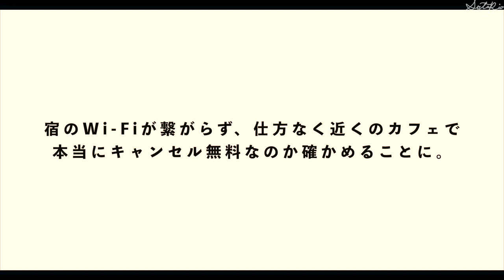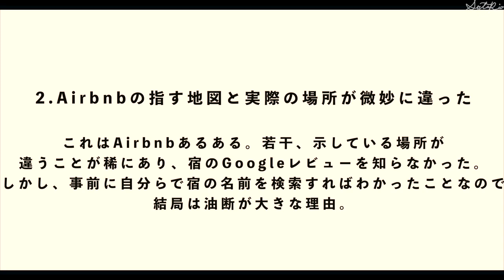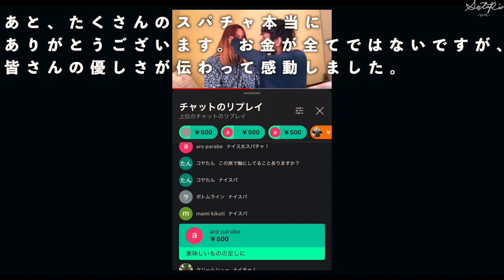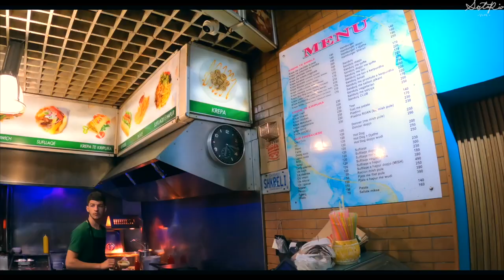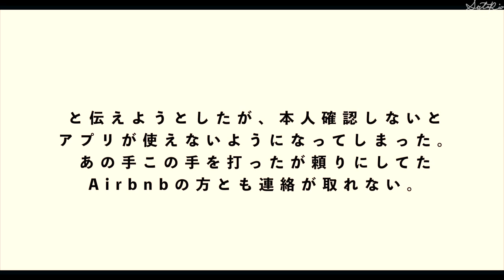【8000円の損】某宿泊アプリで予約した宿主が最低な奴だった。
こんにちは、そたりおです。

世界一周に出ての初のトラブル。大変なこともありましたが、視聴者さんのおかげで最高な1日になりました！！

本当にいつも応援してくださり、ありがとうございます😂